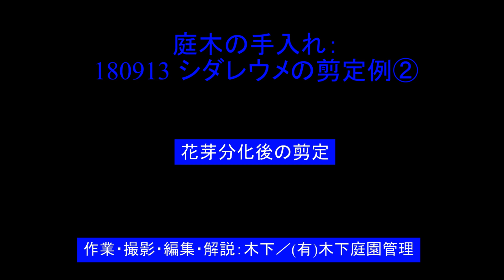No.067_シダレウメの剪定② 180913・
9月頃、花芽分化後の剪定について取り上げました。ちょっと見にくい動画で申し訳ありませんがリクエストがあったのでアップしました。

0:00 先頭
0:25 古くなって小枝が吹かなくなった枝を若い枝に更新
0:41 元気の良すぎる若い枝を切除
0:59 木の内側で展開している枝を間引き
1:29 良い方向に適度な長さで出ている開花枝を残して切り戻し
2:57 どの開花枝を残すかよく吟味する
6:37 残した開花枝の先端は基本的に切り詰めないが 支障がある場合は外芽の下で切る
8:54 元気の良すぎる枝を切除
10:27 作業・撮影・編集・解説:木下/(有)木下庭園管理